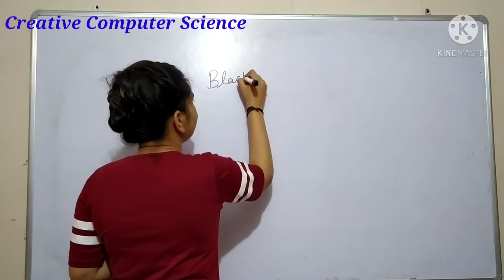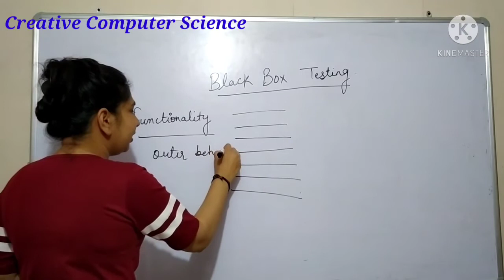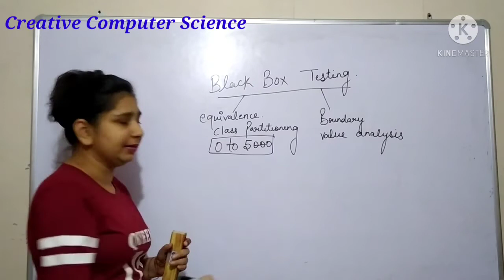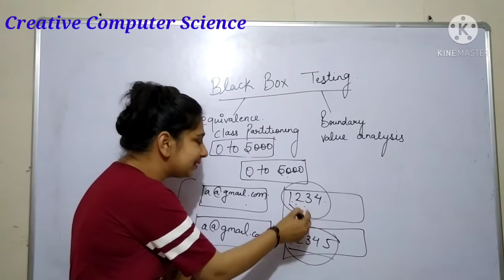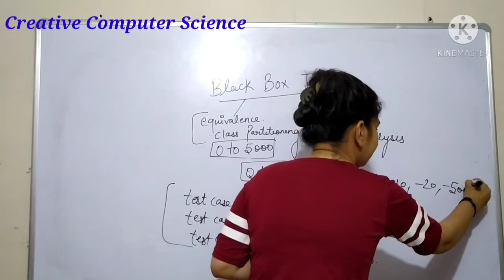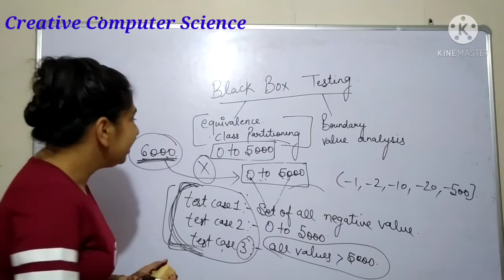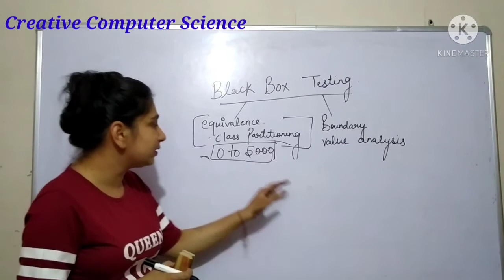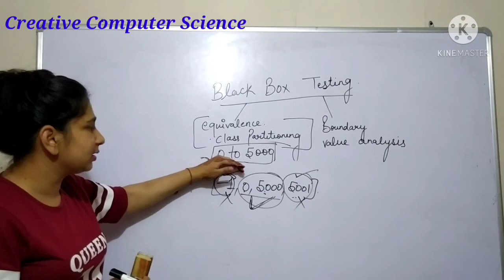14. Black Box Testing || Software Engineering.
In this video, the following points are discussed.
➤ Black Box Testing checks the functionality of the software product. Whether software product is working properly or not.
➤ It determines whether software product is fulfilling the customer requirements or not.
➤ It checks that, for a given input,  it is giving right output or not.
➤ The various types of black box testing are:
      ➤ Equivalence Class Partitioning
      ➤ Boundary value analysis
➤ Black Box testing is done to check the behavior of the software program.
➤ Several test cases are run to identify the errors in the program. Executing the right test cases are important. Because it will affect the quality of the software system.

For More videos related to Software Engineering.